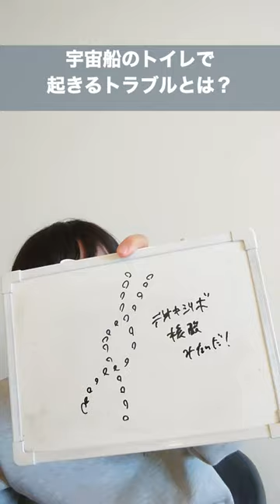宇宙船のトイレで起きるトラブルとは？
毎日shortsで大喜利を投稿しています！
大喜利初心者の俳優小早川諄が毎日18:00にshortsで大喜利に挑戦します！

お題は随時募集中！